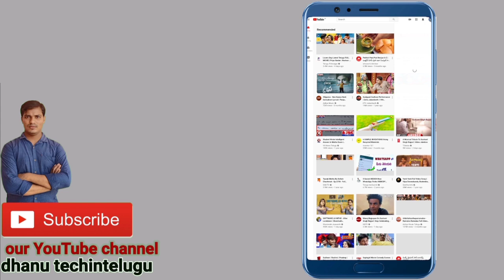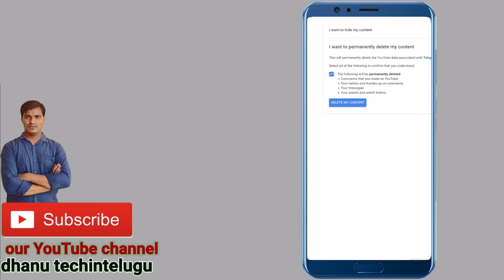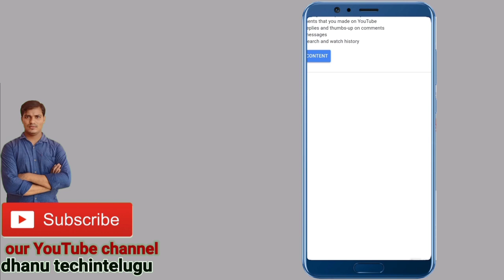How to delete YouTube channel| in telugu| by dhanu techintelugu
YouTube channel delete YouTube channel dhanu techintelugu#How to delete YouTube channel